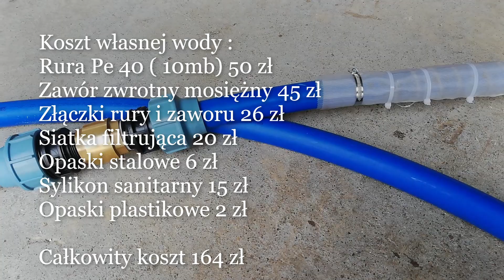Filtr wody, studnia głębinowa. Własna woda za grosze. Water filter, deep well. Own water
Link do video ze skuteczności i działania filtra:
Link to the video of the effectiveness and operation of the filter:

Polski i Angielski opis (na dole)
Polish and English description (bottom)

W dzisiejszym filmie chce Wam zaprezentować w jaki sposób zrobić filtr wody do studni głębinowej. Zobaczycie również w jaki sposób prawidłowo zmontować cały zestaw do uzyskiwania własnej wody oraz jak prawidłowo zamontować zawory zwrotne które bardzo pomagają w zaciągnięciu wody z dużej głębokości. W video pokazuje krok po kroku jak wykonać cały filtr i co będzie nam potrzebne. Omówię również koszt produkcji. W linku na górze opisu zobaczycie działanie całego zestawu.

In today's video I want to show you how to make a water filter for a deep well. You will also see how to properly assemble the entire set for obtaining your own water and how to properly install check valves that help a lot in drawing water from a great depth. The video shows step by step how to make the whole filter and what we will need. I will also discuss the cost of production. In the link at the top of the description you will see the entire set in action.